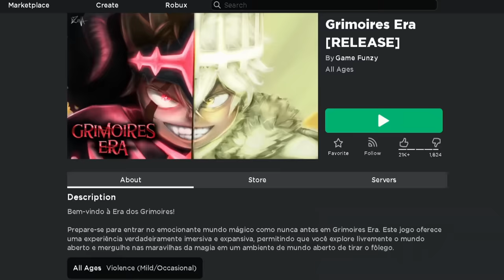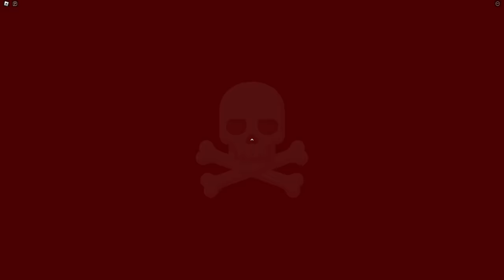I Finally MAXED My Magic in the NEW Black Clover Roblox Game! (Grimoires Era)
Roblox Grimoires Era! New My Black Clover Anime Game.